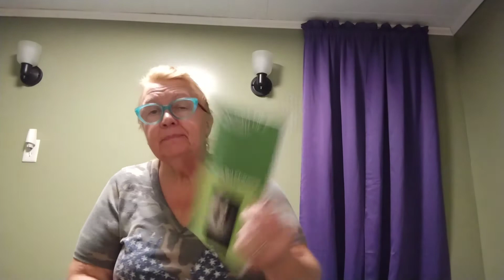Don't Call Me A Narcissist (My latest book)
I read the 1st Chapter of my book.  I hope it helps someone. 🤗👑